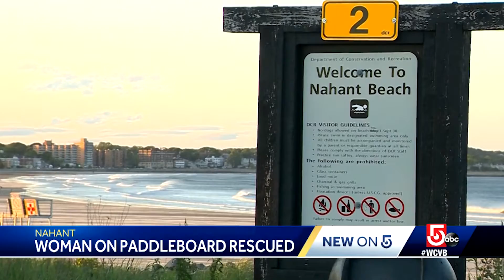Nahant Water Rescue (Live Remote) - WCVB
The news story live shot and package, featured in this broadcast, were shot and edited by Blaise Bookis for WCVB Channel 5 Boston NewsCenter 5 in Nahant, MA. The reporter on this story was Adam Bagni.